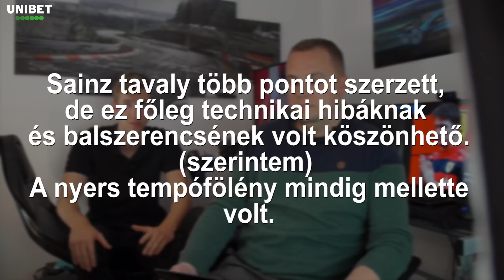A Ferrari megmentője? | Rázókő | S03E08 | Unibet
Rázókő